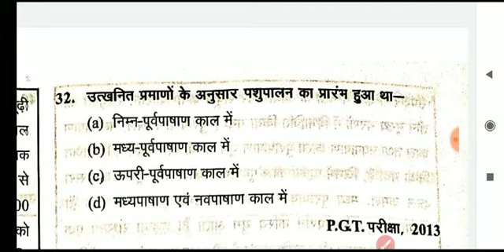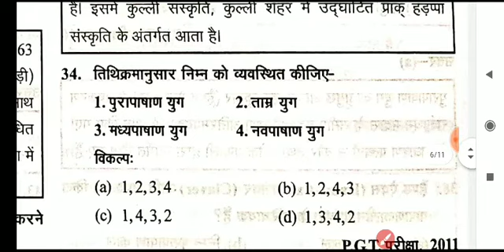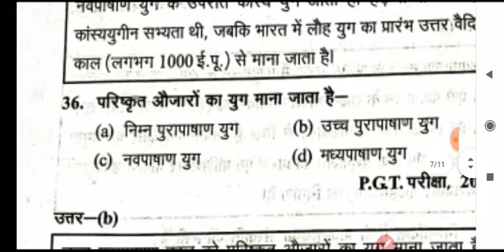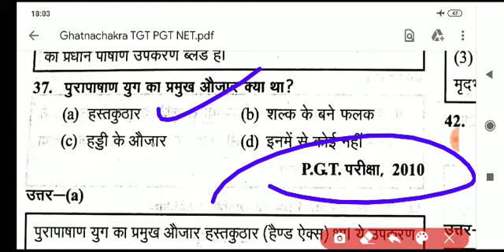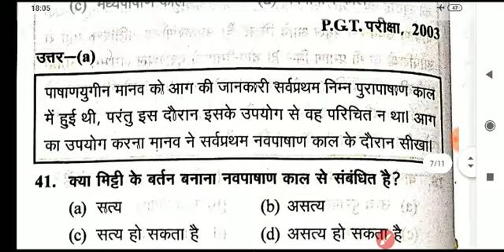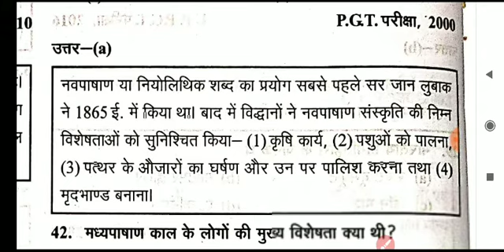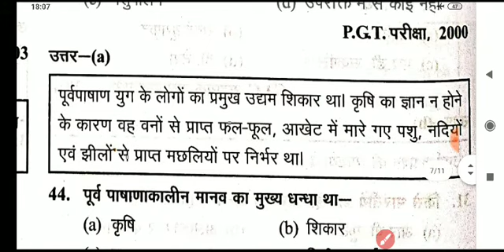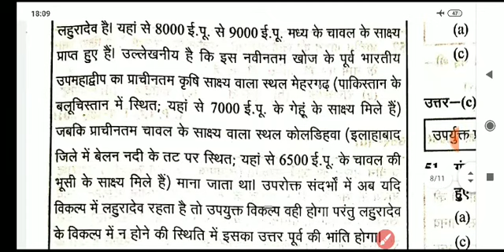Ghatnachakra TGT PGT History भाग-3/ घटना चक्र TGT PGT UGC NET भारतीय इतिहास के प्रश्नों की व्याख्या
पुरापाषाण काल